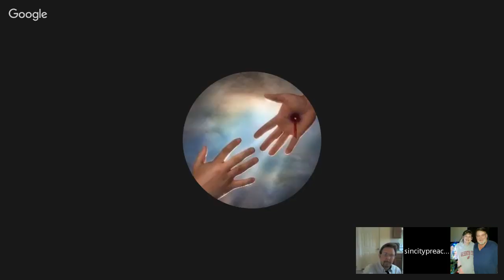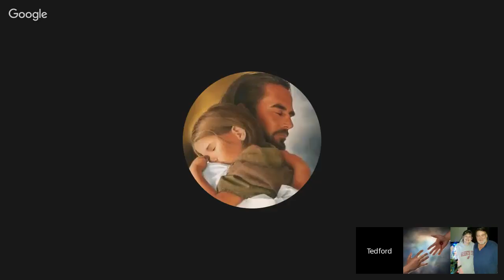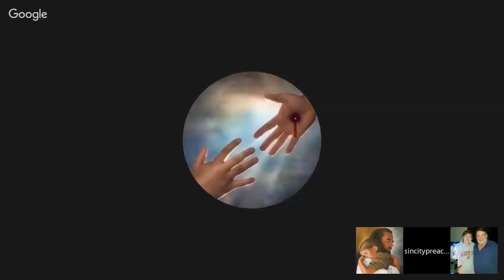BOOK OF ACTS (14:8-15:4)